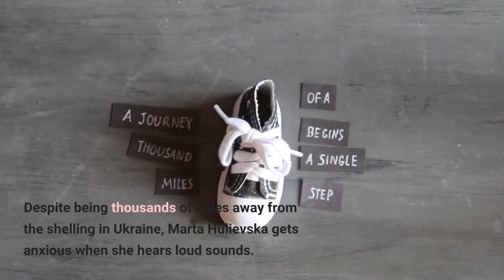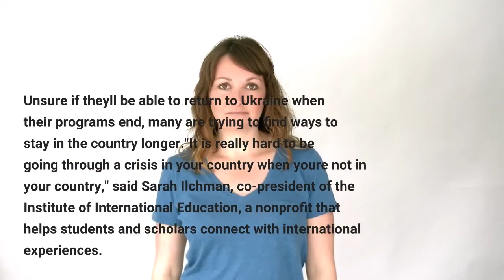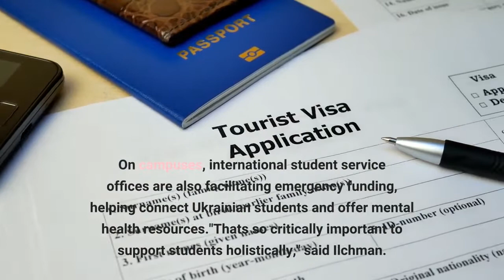Their country is at war but they're supposed to be learning How Ukrainian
Despite being thousands of miles away from the shelling in Ukraine, Marta Hulievska gets anxious when she hears loud sounds. The freshman at Dartmouth College is often thinking about her family who fled the Russian military, her dad who remains in their hometown, and when she'll be able to return home. She's afraid to go to sleep and miss news about her family."You kind of enter like this alternative world where you're not in America and you're not in Ukraine, you're like somewhere in between," she said, describing her experience as "second-hand PTSD.""And this just affects your mental health a lot.""There's a lot of guilt involved too, you know. Why am I here in the safe place where they are not?" she said. "Sometimes, it's like one step away from despair."Hulievska is one of hundreds of Ukrainian students living in the United States and anxiously awaiting news about friends and family who remain there amid the invasion. Many are balancing studying abroad with organizing on campus to raise awareness about the war. Unsure if they'll be able to return to Ukraine when their programs end, many are trying to find ways to stay in the country longer."It is really hard to be going through a crisis in your country when you're not in your country," said Sarah Ilchman, co-president of the Institute of International Education, a nonprofit that helps students and scholars connect with international experiences. "Maybe there are people at home who were going to pay for their tuition and that's not there anymore."The IIE has launched grants and scholarships — and is taking donations — to provide resources for Ukrainian students, threatened and displaced scholars, and student refugees, Ilchman said. On campuses, international student service offices are also facilitating emergency funding, helping connect Ukrainian students and offer mental health resources."That's so critically important to support students holistically," said Ilchman. "When they're in crisis, you need to take care of all the needs not just the the visa status or the academic or the financial, but obviously clearly also the emotional."Institutions are also helping students secure temporary protected status, which the Department of Homeland Security early this month extended to Ukrainians who have lived in the United States since March. The status will shield them from deportation for the next 18 months."I have no physical ability to get back home," said Pereverten, a sophomore student from Kyiv. "For now, it's the only plan I have because that's basically the only choice you have."She has been afraid for her family, who are now in the suburbs of Kyiv in a "relatively safe place." She has adjusted to her new reality by focusing on supporting them and her country, she said. As the only Ukrainian student on campus, she's organized a number of rallies and talks at her school. She's also raised more than $1,000 to send to the Ukrainian army for ammunition and supplies.